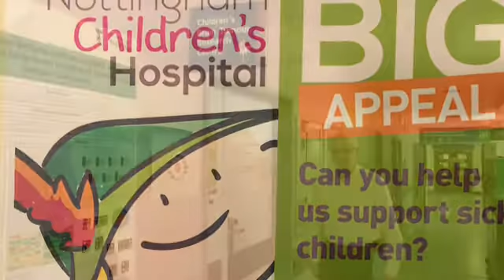The BIG Appeal: Professor David Walker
The Big Appeal supporter, Professor David Walker, about Nottingham Children's Hospital. He talks about the importance and why he has chosen to support The BIG Appeal.